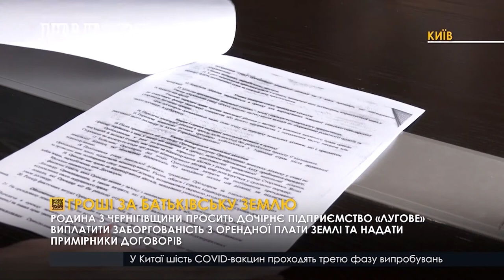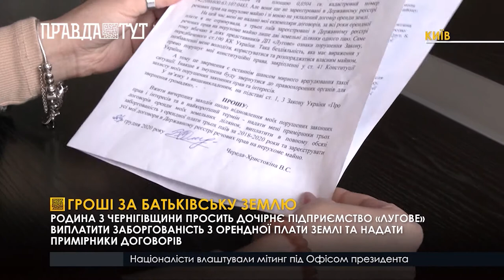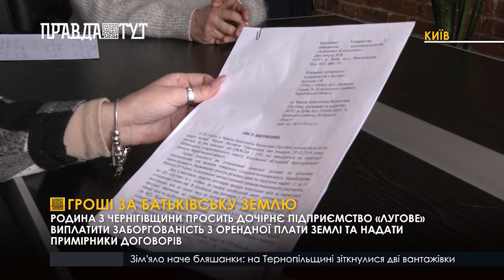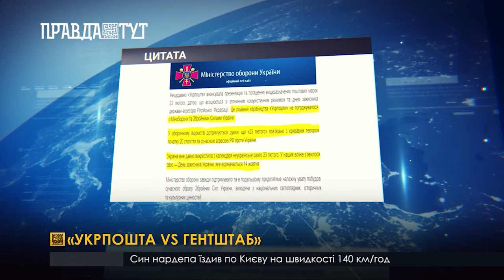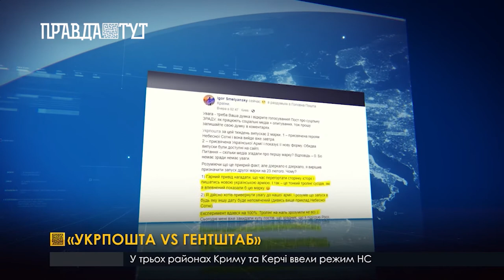«Укрпошта VS Гентштаб»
00:00 - Крижана небезпека
Щодня в столиці комунальники очищають від бурульок по 200-250 будинків

03:09 - Гроші за батьківську землю
Родина з Чернігівщини просить дочірнє підприємство «Лугове» виплатити заборгованість з орендної плати землі та надати примірники договорів

07:35 - АНОМАЛЬНІ МОРОЗИ В США
У ШТАТІ ТЕХАС МІЛЬЙОНИ ЛЮДЕЙ ПРОДОВЖУЮТЬ ПОТЕРПАТИ ВІД АНОМАЛЬНИХ МОРОЗІВ ТА ПОТУЖНОГО СНІГОВОГО ШТОРМУ

10:36 - «Укрпошта VS Гентштаб»
ЗСУ виступили проти презентації поштових марок «Збройні сили України. Сухопутні війська» у день захисника держави-агресора

12:58 -  «Ангели пам’яті» - акція, що об’єднує
У Києві пройшла щорічна тиха акція «Ангели пам’яті», присвячена Героям Небесної Сотні. До неї долучилися близько 100 людей, зокрема, учасники Революції гідності